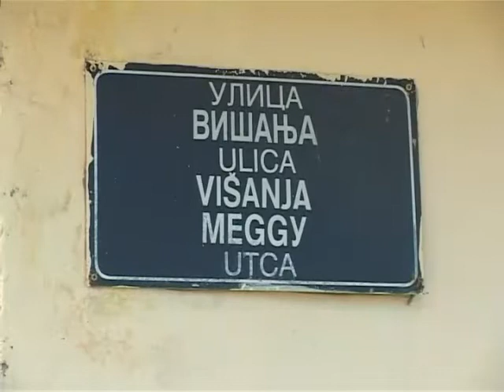Pijaća voda u MZ Peščara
Stanovnici Ulica Koparska, Španskih boraca i Višanja u MZ Peščara, za nekoliko dana moći će da se priključe na gradsku vodu zahvaljujući JKP Vodovod i Kanalizacija, koje je za postavljanje vodovodnih cevi u ovim ulicama izdvojilo oko 400 hiljada dinara iz sopstvenog budžeta. MZ Peščara jedna je od komunalno najneuređenijih mesnih zajednica sa svega 30-ak odsto pokrivenosti gradskom vodom, ali će nakon ovih radova oko 25 domaćinstava dobiti čistu pijaću vodu.

Iako su bageri od ranih jutranjih časova počeli sa kopanjem kanala za postavljenje vodovodnih cevi, stanovnici ove tri ulice sa zadovoljstvom su posmatrali radove, imajući na umu da će još samo nekoliko dana koristiti mutnu vodu, punu gvožđa iz sopstvenih bunara. Meštani mesne zajednice Peščara kažu da ne traže mnogo, samo osnovne životne uslove, kao što ima i većina građana Subotice.

U naredna 3 do 4 dana biće postavljeno četristo metara cevi, na postojeći sekundarni, odnosno zapadni magistraloni cevovod koji je postavljen jesenas u Koparskoj ulici. Ovim radovima JKP Vodovod i Kanalizacija započinje seriju manjih konkretnih projekata koji se odnose na priključenje domaćinstava na postojeću vodovodnu infrastrukturu.

Vodovod je od 1. januara otpočeo sa akcijom popusta na priključak na gradsku vodu, tako da će stanovnici ulice Koparska, Španskih boraca i Višanja, umesto 28 hiljada dinara, koliko košta priključak, platiti 20, ukoliko se prijave do kraja aprila.